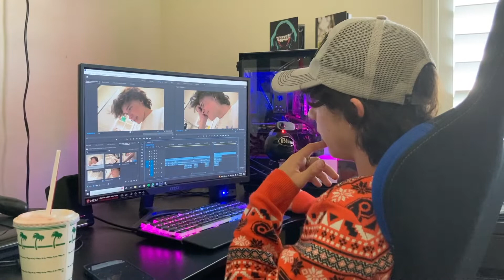Behind the Scenes of an Amateur Short Film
Behind the scenes of 'Fake Friends'

Grab your buddies and sing along.